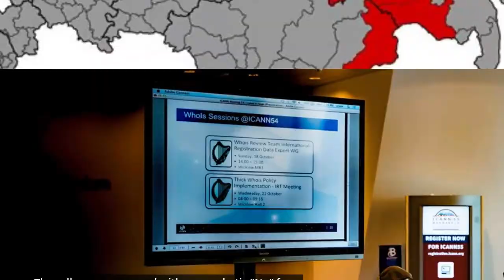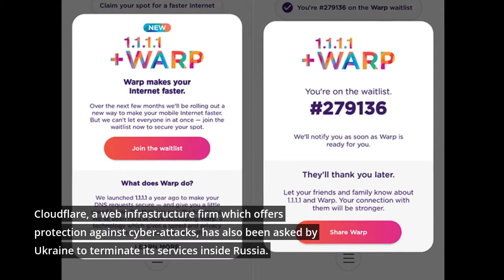When Russia and Ukraine are in the news, what can we expect?